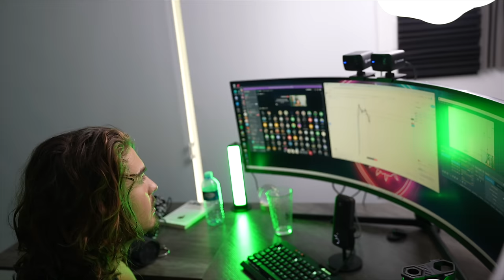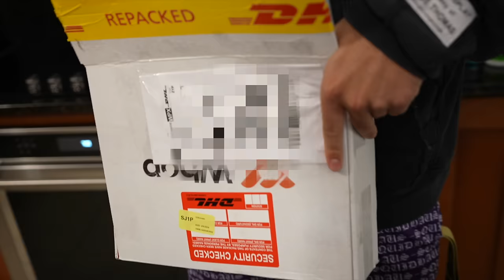A Realistic Day In The Life Of A Millionaire Day Trader